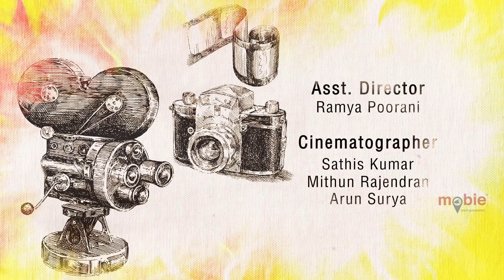Enakoru Surprise Tamil romantic thriller short film by Venugopal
Romance is an emotional feeling of love for, or a strong attraction towards another person, and the courtship behaviors undertaken by an individual to express.